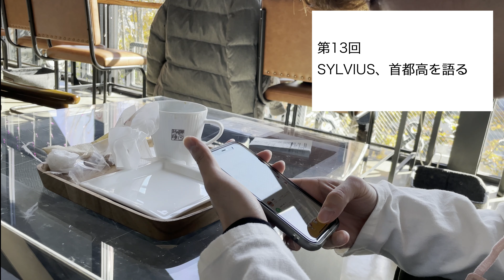【中目黒】ファクトリーラボ神乃珈琲とスターバックスリザーブと荘中目黒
今回訪れたのはFactory&Labo 神乃珈琲、STARBUCKS RESERVE（R）ROASTERY TOKYOとSO NAKAMEGURO SHOP&HOSTELになります。
親友のAMAPANが上京。学生の時からストリートとミリタリーテイストの服をお洒落に着こなしていました。